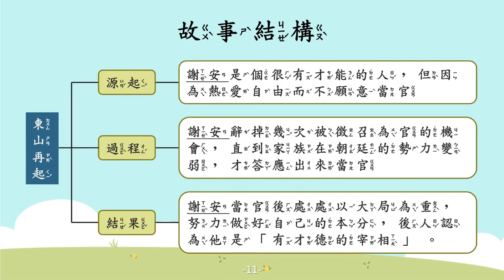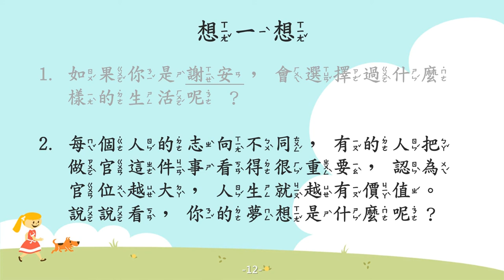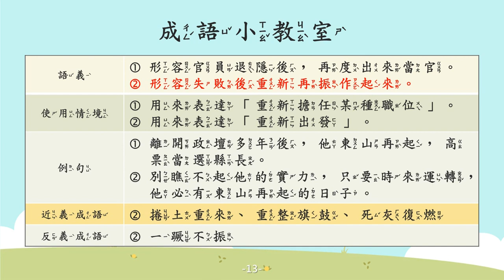東山再起【成語故事系列】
【東山再起】
(一) 形容官員退隱後，再度出來當官。
(二) 形容失敗後重新再振作起來。

【故事摘要】
東晉時期，有位十分有才華的宰相，名叫謝安。

謝安年輕時，因為熱愛自由不想當官，所以拒絕朝廷的好意，隱居在東山。

後來，朝廷不斷的派人來徵召謝安，謝安也都一一拒絕。

直到謝安四十幾歲時，家族在朝廷的勢力變弱，謝安才開始對自己家族不祥的命運感到不安，因此終於答應出來當官。

謝安當官後，努力做好自己的本分，為朝廷立下了不少功勞，處處以大局為重，不會為了個人利益去和人勾結，後人認為他是「有才德的宰相」。